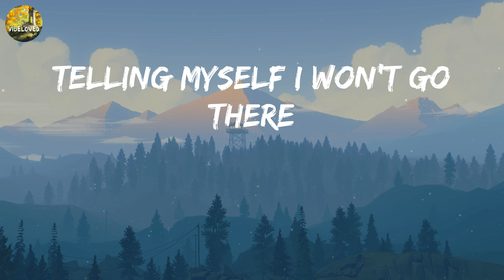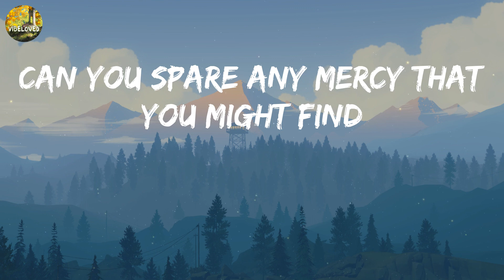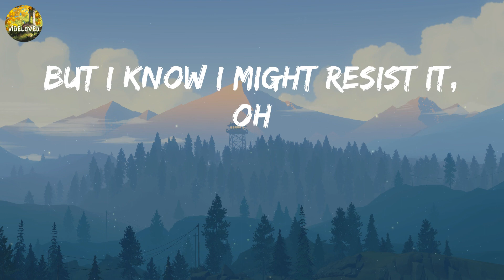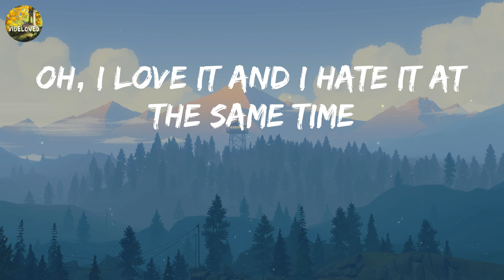David Kushner - Daylight (Lyrics) || Ed Sheeran, Sia,... (Mix Lyrics)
Take a listen to David Kushner - Daylight (Lyrics) || Ed Sheeran, Sia,... (Mix Lyrics) and see the lyrics for yourself!

David Kushner - Daylight (Lyrics) || Ed Sheeran, Sia,... (Mix Lyrics) is a beautiful song that features the lyrics of David Kushner, Ed Sheeran, Sia and . Listen and see for yourself the beauty of these lyrics!